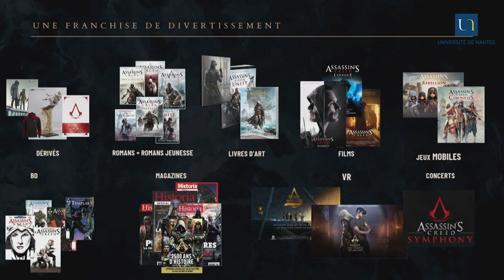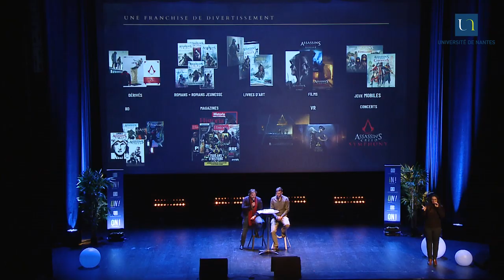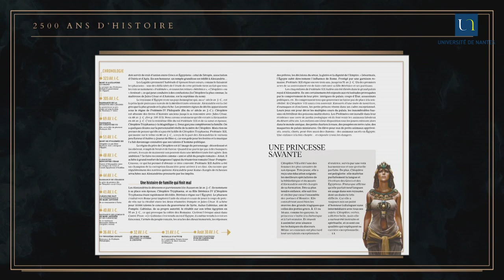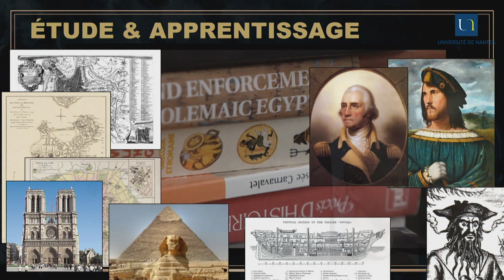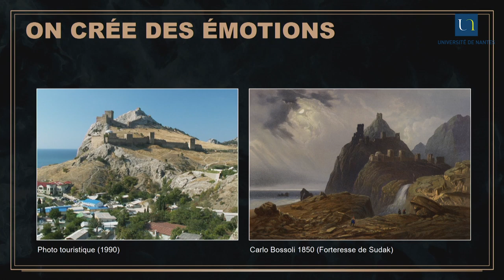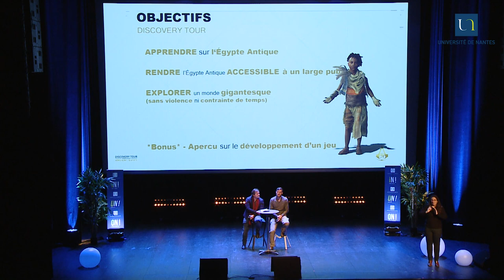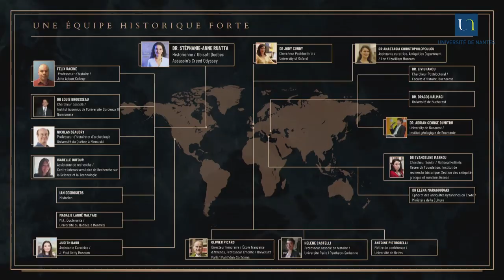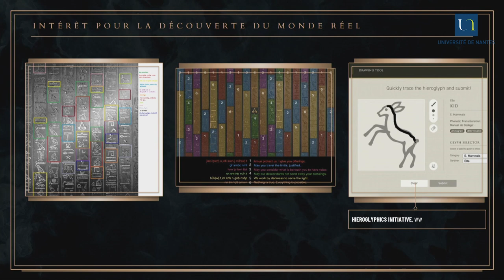Victor Battaggion et Maxime Durand - Assassin's Creed, quand le jeu vidéo s'inspire de l'histoire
Comment l’histoire influence-t-elle l’imaginaire des concepteurs de jeux vidéo ? Ce que l’on voit à l’écran correspond-il à la réalité historique ? Comment conjuguer fiction et réalité ? Si la rencontre entre historiens et développeurs permet d’apporter une crédibilité historique au jeu, elle permet également, au-delà du divertissement, de stimuler la curiosité des joueurs. Historiens-geek et développeurs-explorateurs, rencontre entre deux univers qu’apriori tout oppose. Victor Battaggion rédacteur en chef adjoint de la revue Historia et directeur de l’ouvrage "Assassin’s Creed, 2500 ans d’Histoire" et Maxime Durand, historien chez Ubisoft et directeur contenu du module éducatif Discovery Tour by Ubisoft croisent leur regard sur l’impact des jeux sur l’histoire et réciproquement.

Diplômé en histoire de l’Université de Montréal, Maxime Durand travaille sur la série à succès Assassin's Creed depuis 2010.  Il est un des instigateurs et l’actuel directeur du Discovery Tour, un mode de jeu pour tous et sans conflit adapté d’Assassin’s Creed.  Maxime collabore depuis 2015 avec Historia sur les numéros Hors-Série Assassin’s Creed.

LA NUIT BLANCHE DES CHERCHEURS

Cette année encore, l’Université de Nantes et Stereolux se sont associés pour proposer la "Nuit Blanche des Chercheurs", événement au croisement de l’art et de la recherche. Cette 4e édition, organisée jeudi 6 février 2020 à Stereolux et à la Halle 6 Ouest, avait pour thématique "Preuves en images". Devez-vous montrer pour prouver ? Illustrer pour raconter ? Quelles influences jouent les images sur vos interprétations ? Et ces images, sont-elles un point de départ ou une finalité ? Peut-on prouver sans illustrer ? Jusqu’à démontrer l’invisible ? Le temps d'une soirée, les chercheurs nantais invitaient le grand public à redessiner les contours de notre perception et repenser notre quotidien grâce à des preuves en images.